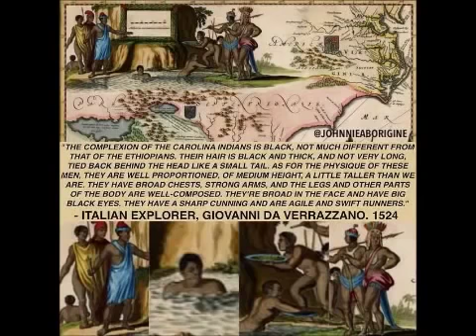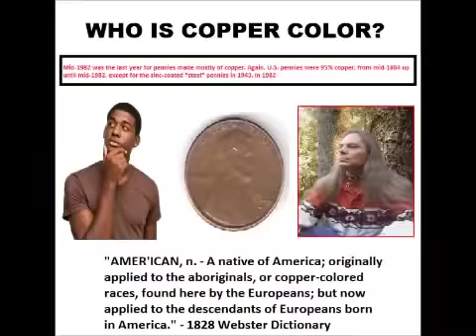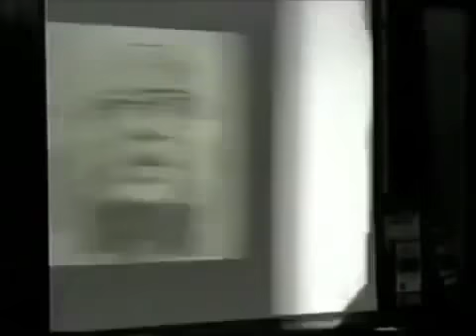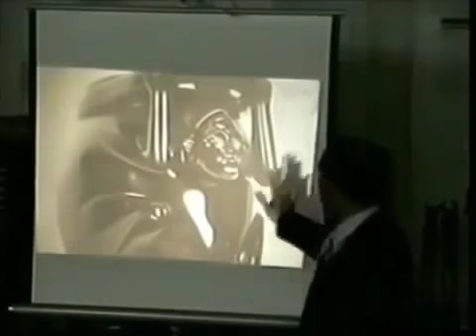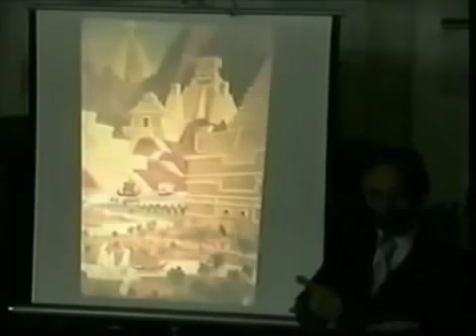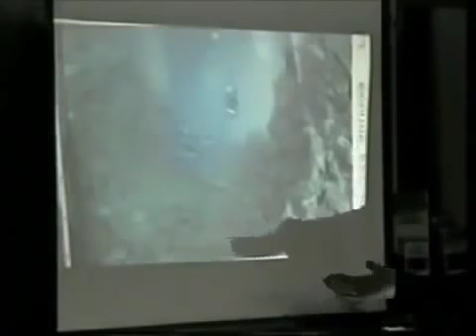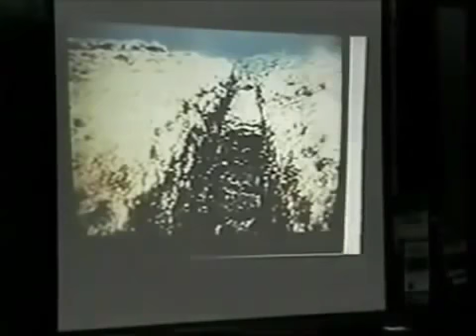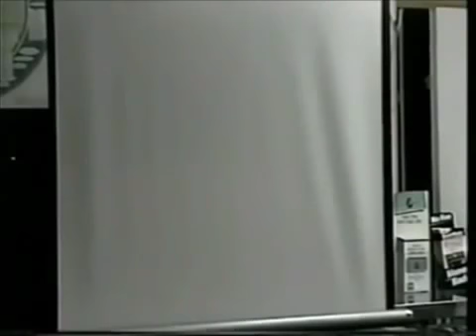Ex Nazi Frank Joseph ANCIENT BLACK GODS OF AMERICA